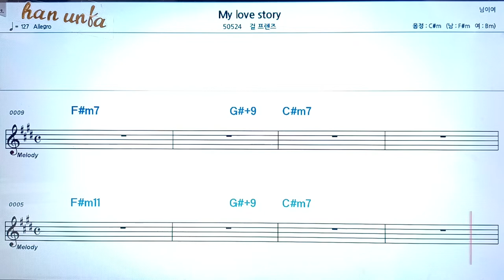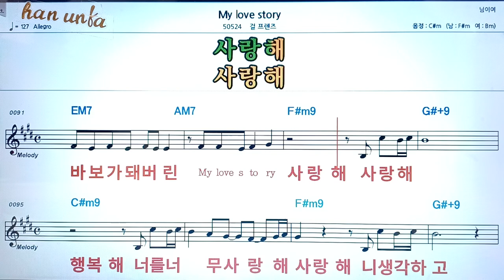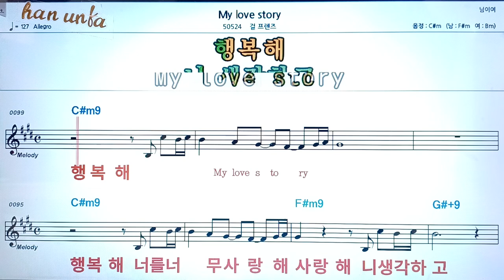My love 걸프렌즈👍노래 반주, 코드 악보,가라오케💋Karaoke*Sheet Music*Chord*MR